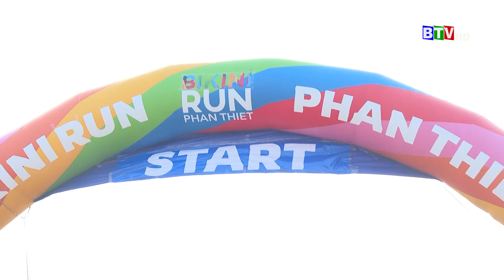Nhiều hoạt động văn hóa, thể thao hấp dẫn diễn ra tại khu vực nam Phan Thiết